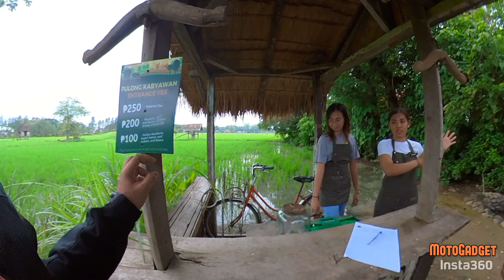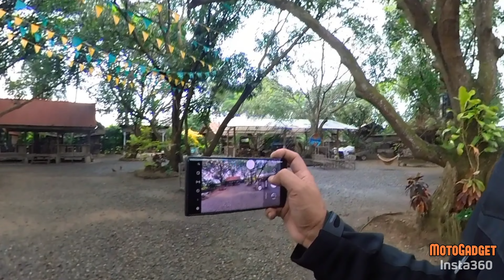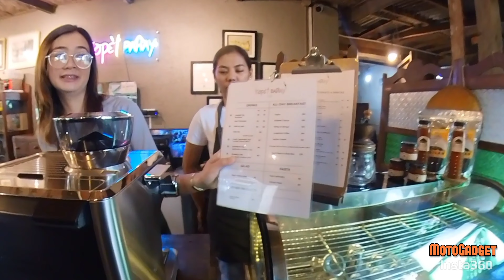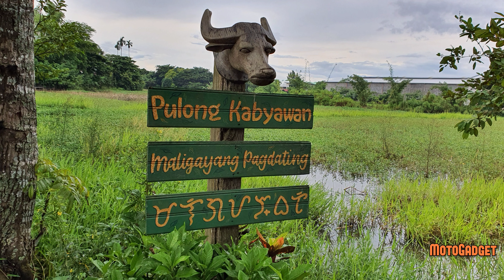PULONG KABYAWAN - PULILAN, great food, nice place | MotoGadget Photographer